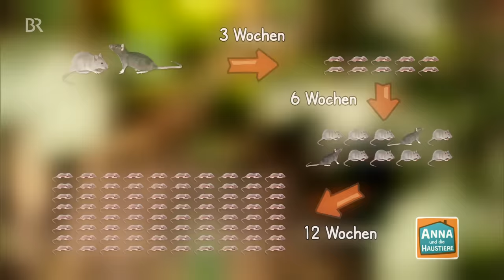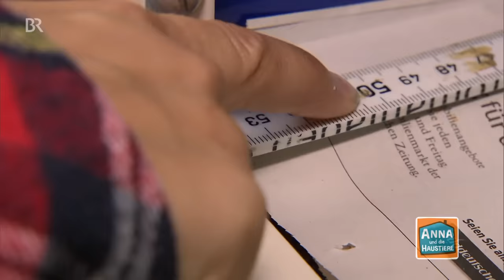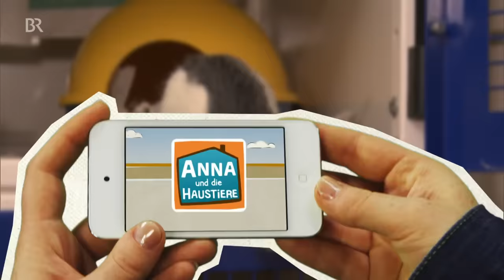Farbratte | Information für Kinder | Anna und die Haustiere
👍 Die Farbratte ist ständig auf Achse. Anna lernt, dass die kleinen intelligenten Nager nicht alleine gehalten werden sollen und wird gleich von umzingelt von den zutraulichen Tierchen.